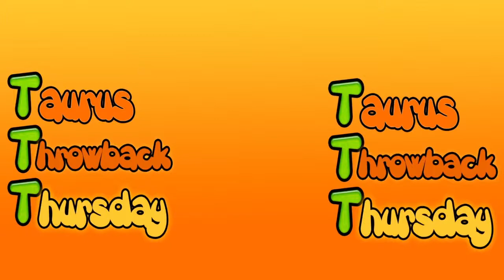Taurus´s Throwback Thursday #14 2002 Fifa World Cup ( PS2 )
Hey guys! Welcome to my series "TTT - Taurus's Throwback Thursday". On this series we will be diving into past every Thursday to relive and play some great games from Xbox Original,XBox 360,Playstation 1,2, Nintendo, Sega and PC
I hope you enjoy reminiscing these great classics with me
Thanks!

If you would like to see more of the game that I am playing, please like and leave a comment bellow!!

Please check out my Twitter and Follow for information on the latest videos